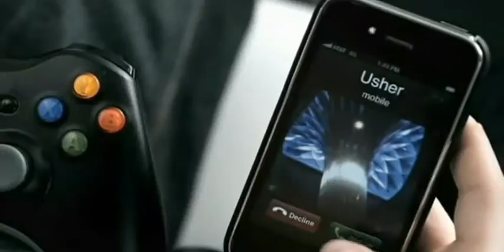One Time - Justin Bieber (Official Music Video)